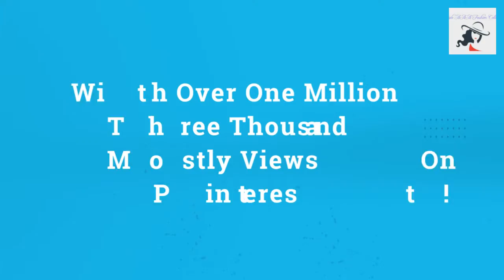Here's Why Our Pinterest Followers Loves Us!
Giving You The Best Each Time At All Times!